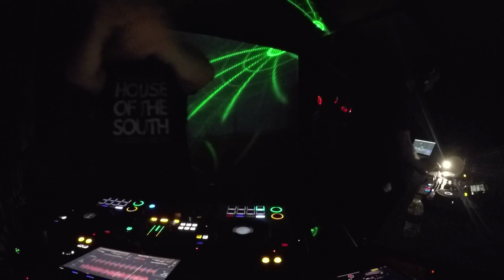Alex Douglas - House of the South (Silent Warehouse Rave)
Alex Douglas plays a great deep and tech house set on the blue headphones at the Silent Warehouse Rave at the Old Boys Workshop and Cafe on 3rd February 2024